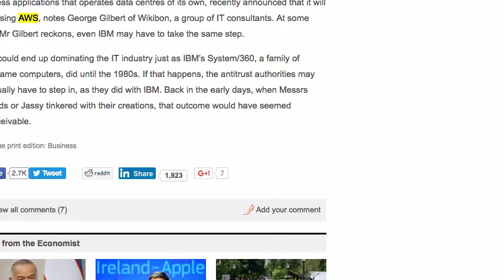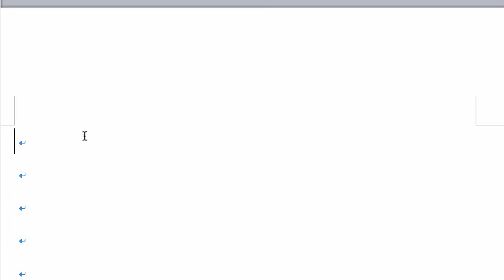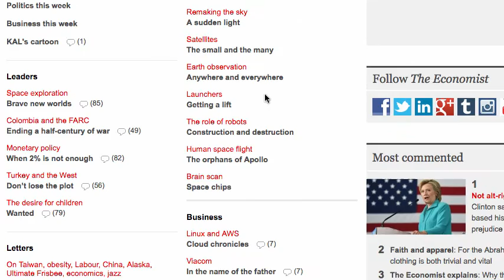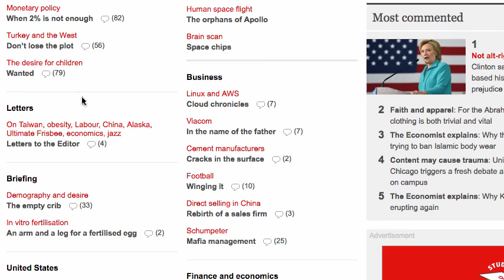英文百寶箱 Economist主題 Cloud chronicles1